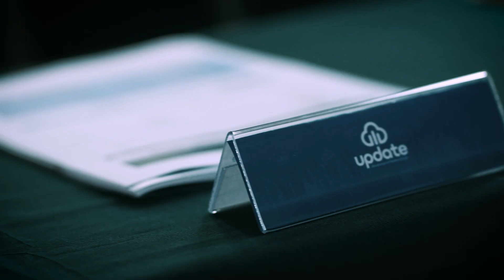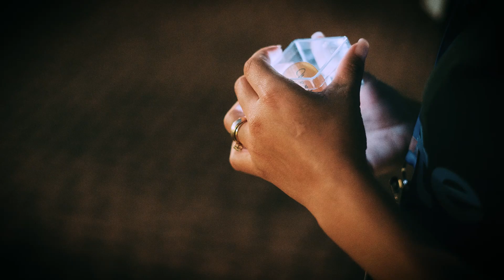Capacitação e espiritualidade: encontro de Secretaria Distrital ARJ 2024